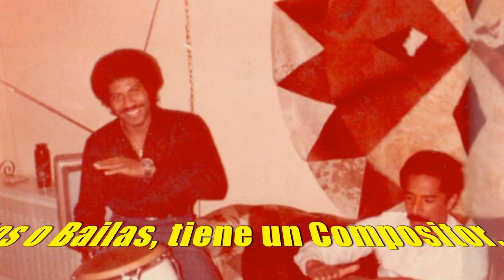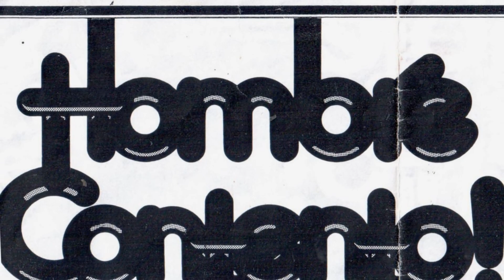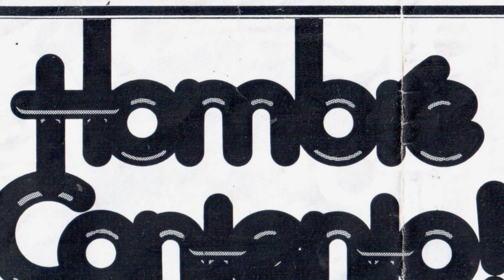VIDEO FONOTECA SAYCO MAESTRO EMETERIO PAREDES MOSQUERA "EL CHOLO"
LA VIDEO FONOTECA SAYCO SE COMPLACE EN PRESENTAR AL MAESTRO EMETERIO PAREDES MOSQUERA, QUIEN CON EL PSEUDONIMO DE "EL CHOLO", HA VENIDO INCURSIONANDO, DESDE CALI, "LA SULTANA DEL VALLE", EN EL MUNDO DE LA SALSA CON EXTRAORDINARIO ÉXITO.
SU MÚSICA SUENA EN LAS EMISORAS Y DISCOTECAS DEL VALLE DEL CAUCA CON MUCHA ASIDUIDAD,  FORMANDO PARTE DEL LEGADO MUSICAL VALLUNO PARA DELEITE DE LOS SALSEROS Y BAILADORES DE ESE GÉNERO MUSICAL, HOY POR HOY, ESTANDARTE DE LA MÚSICA EN EL MUNDO.